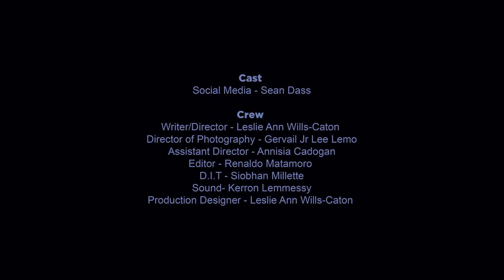Caribbean Stories| FIXERgram 1| Social Media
Careful what you post...